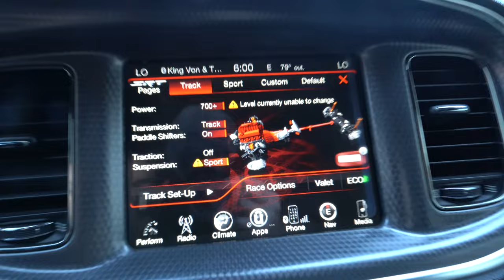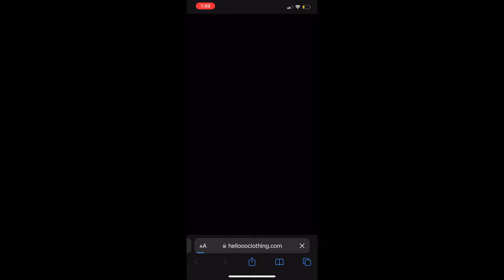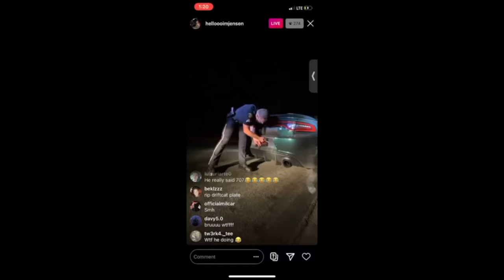DRIFTING MY 850WHP HELLCAT CHARGER THROUGH THE BACKROADS!!!